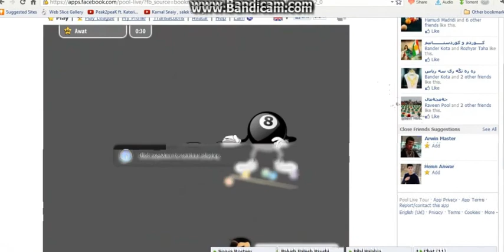Pool Live Tour By : Awat Siriny (Awat Kamal)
By AwAt SiRiNy